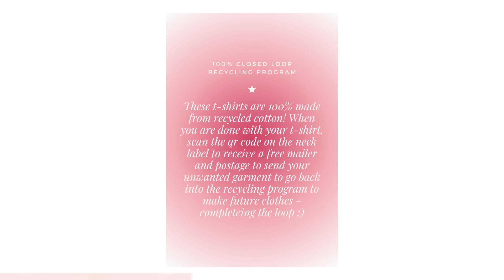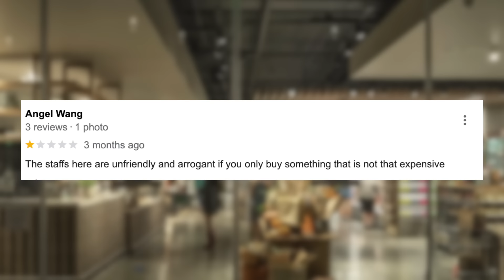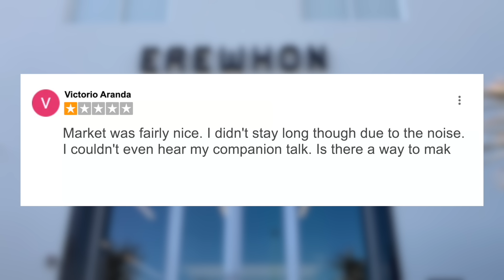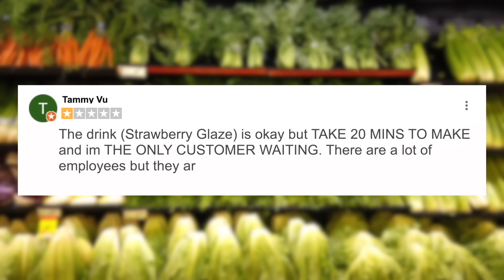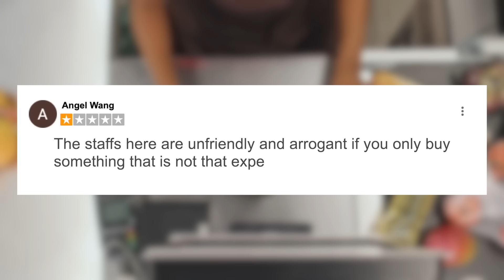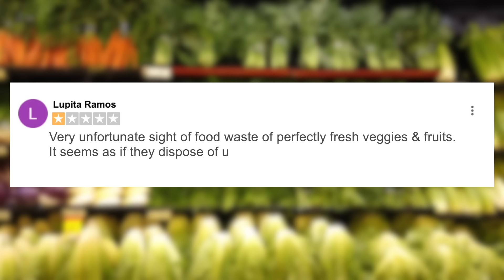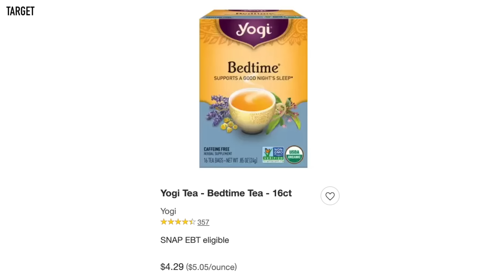I Tested 1-Star Reviews at the Most Expensive Stores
my anxiety was risinggggg